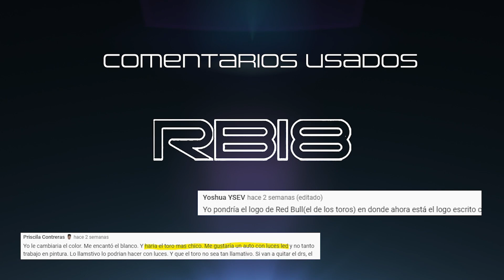🤯Así es el Rb18🔥 Visión Geek Sobre Ruedas. 🤓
Lo hicimos gracias a sus comentarios.